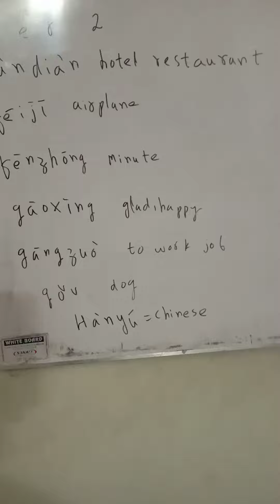Chinese in Urdu